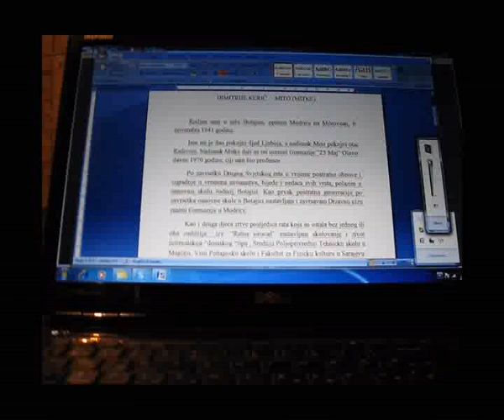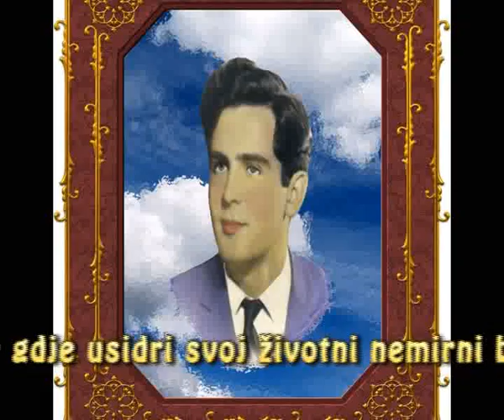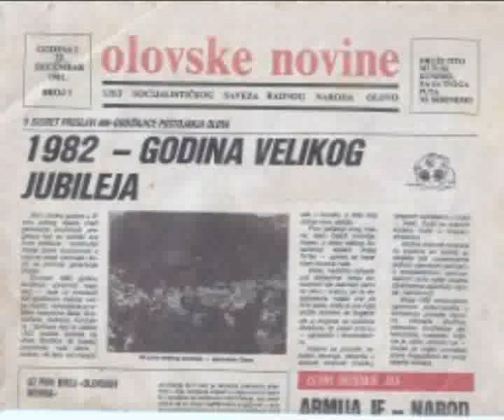Dimitrije Mito Keric: ZDRAVA KRV ŽIVOTA (povodom 70. rođendana)